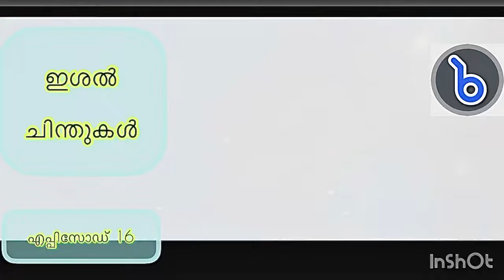ഇശൽ ചിന്തുകൾ-Eshal Chinthukal ഉളരീടൈ ളംളം Episode 16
ഉളരിടയ് ളംളമും നാക്കത്തേറി നടക്കുന്നെ ഉമ്മുൽ ഖുറാവിൽ അണയും മൂണ്ട് ദിനം മുന്നെ
തെളിവർ നബിക്ക് അമ്മത്തായെ ആതിക ഉമ്മ താൻ
തേറി തുയിൽ തന്നിൽ കണ്ടാൾ ഏക മനാമ് താൻ

ഫളമാം ഹൈറാർ കിനാവ് കണ്ടങ്കുണർ ന്താളെ
പകലിൽ അബ്ബാസെയ്‌ ബരുത്തി ചേദി മൊളിന്താളെ
കുളർമ്മക്കനിയേ ഈ ഊരിലുള്ള തലവർക്ക്
കുല്ലിൽ ബലിയെ ബലാൽ ബരുന്നുണ്ട് ലാശക്ക്

ശക്കില്ല കണ്ടെൻ ഒരു കനവ് മളല്ലൈലി ശാബോണ്ടാരൊട്ടകം ഏറി നിബ്താഹാഇൽ
തിക്കത്തിൽ നീല പടങ്കം നീർത്തി തൻ ഹസ്തത്താൽ
ശിദ്ദത്ത് സ്വയ്ഹത്താൽ ഖ്വാല നാദിയൻ ബേകത്താൽ

പക്കത്തിൽ ഉങ്കളെ തള്ളിടുന്ന മകാൻ കൊള്ളാ
ഫൻഫിറു യാആല ഉദ്റു ഉമൈക്ക് ബലാ എല്ലാം
അക്കുവൽ കൊള്ളേ ജനങ്ങൾ കേട്ടോടി ചെണ്ടുദയ്
അവിടം ബിട്ടൊട്ടകക്കാരൻ അപ്പൾ നടന്തുദയ്